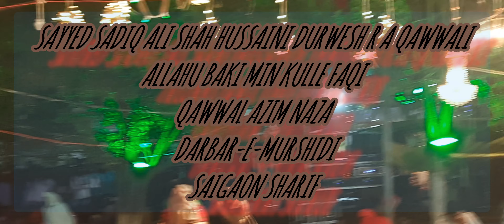Azim Naza vs Neha Naaz |Allahu Baki Min Kule Faqi| Urs Sadiq Shah Baba | Saigaon | Latur 08/01/2024